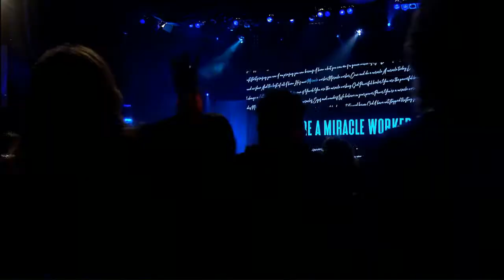WHC Worship - You have not stopped